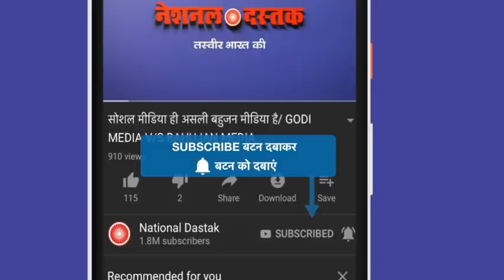केरजीवाल की आड़ में इस CM ने कर दिया मीटिंग का वीडियो लीक/ANOTHER LEAKED VIDEO FROM MEETING